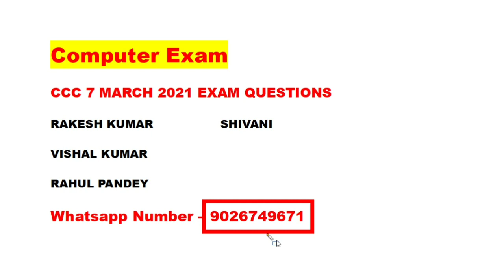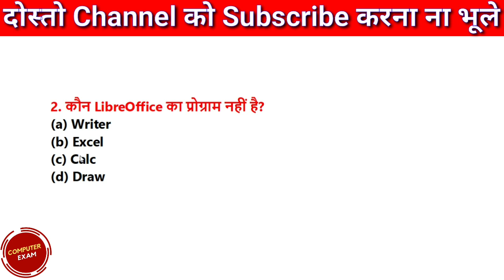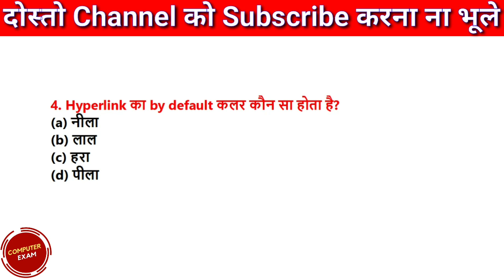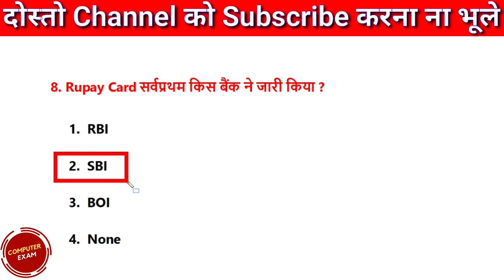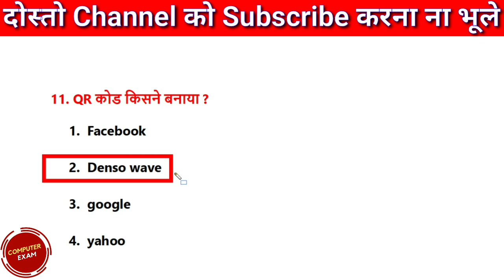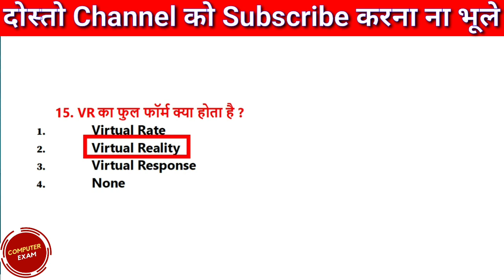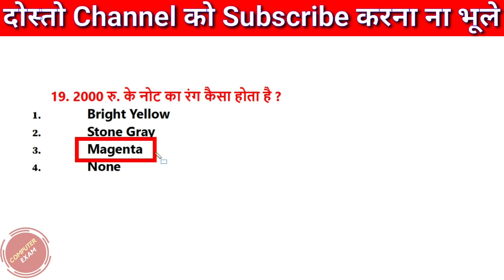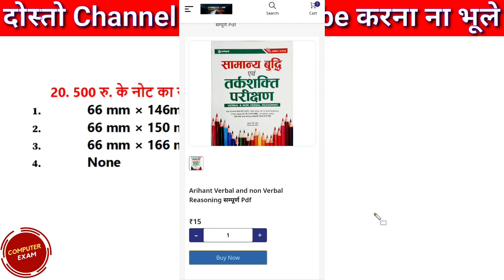CCC 7 March 2021 Questions | CCC 7 March Exam Questions | CCC 7 March Model Paper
✔️ CCC PDF eBook👇 of 2500 mcq + 👇 shortcut keys + full form

✔️ CCC PDF eBook👇  of 1000 mcq + 👇 shortcut keys + full form

✔️ Amazon पर 'Best Seller' Book

आप यहा से CCC की पूरी तैयारी कर सकते हैं।

My all Gadgets💻📱⌨🖱📷🎙👇👇
💻MY LAPTOP
📱 MY Smartphone
⌨ MY KEYBOARD
🖱 MY MOUSE
📷 MY CAMERA
🎙 MY MIC

computer exam
computerexam
ccc 7 march 2021 questions
ccc 7 march exam questions
ccc 7 march model paper
ccc exam 2021
ccc 8 march 2021 questions
ccc march questions 2021
ccc march exam questions
ccc online test live
ccc full course 2021
ccc questions in hindi
ccc march exam all questions
ccc 7 march questions and answers
ccc march questions and answers 2021
ccc 7 march
ccc important questions 2021
ccc online classes live
ccc
ccc 7 march model paper 2021